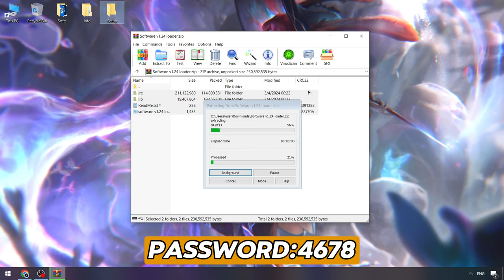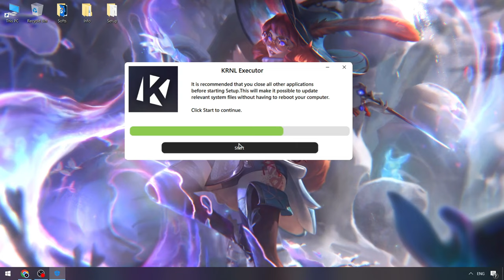KRNL Executor Menu x Roblox Script [2024] | UPDATED KRNL Executor [FREE] | KRNL Script Menu Keyless